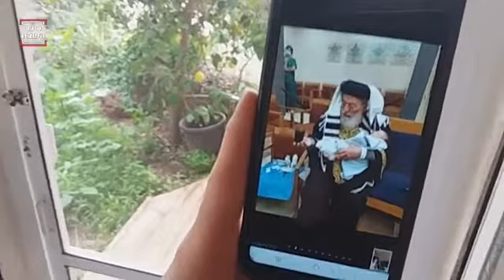היולדת החולה צפתה בבידוד בברית לבנה כיכר השבת